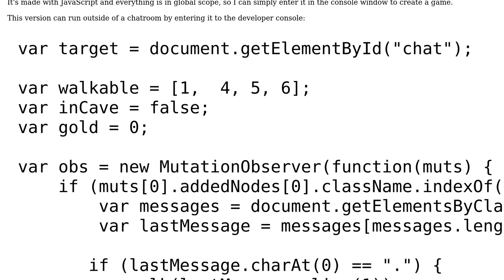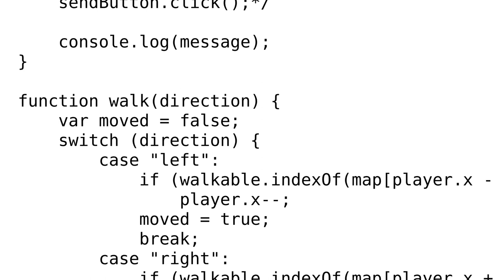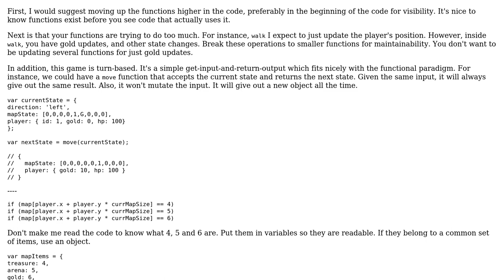Code Review: RPG Stack Exchange chat bot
With thanks & praise to God, and with thanks to the many people who have made this project possible! | Content (except music & images) licensed under CC BY-SA | Music | Images & others | With thanks to user Joseph user Jamal user Balint and the Stack Exchange Network Trademarks are property of their respective owners. You are responsible for your own actions.